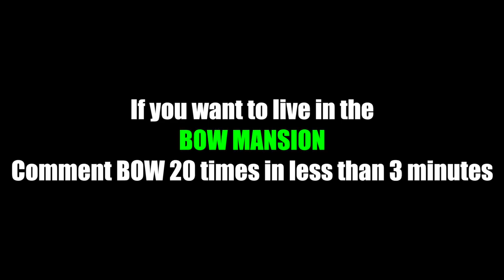ZIAS & B LOU EMPTY MANSION TOUR !!!